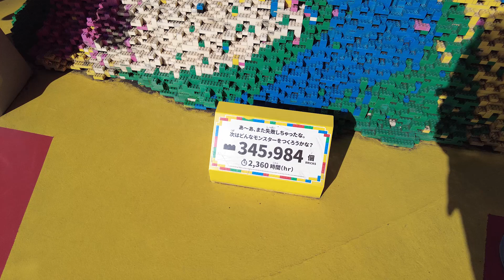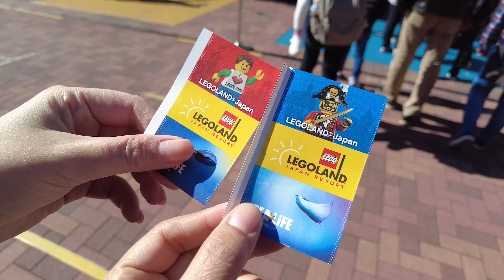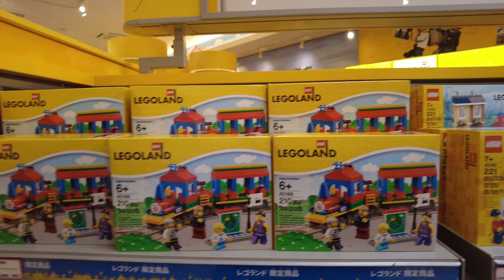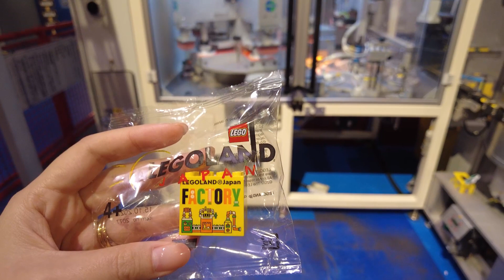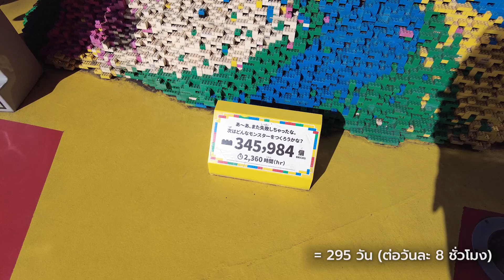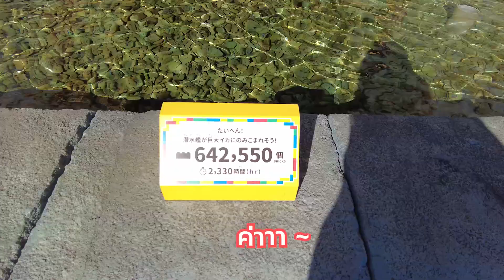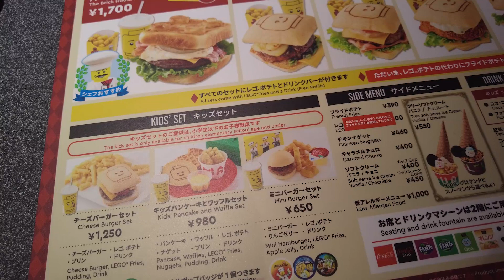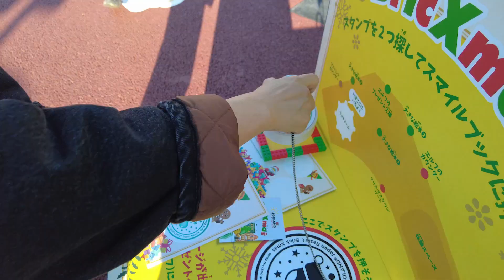JQ in Japan Ep.10 | เต็มอิ่มสุดๆ LegoLand Nagoya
สถานที่สุดท้ายก่อนกลับไทย
LegoLand ที่ Nagoya
ประทับใจกว่าที่คิดไว้
เพลิดเพลินสุดๆ